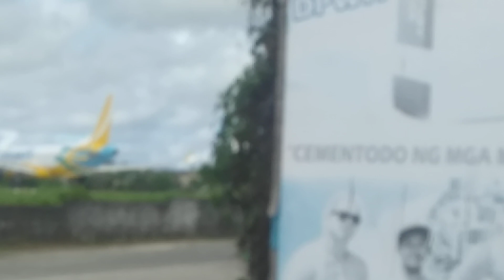Airbus A330 Cebu Pacific Airlines Airplane Takeoff At Virac Airport